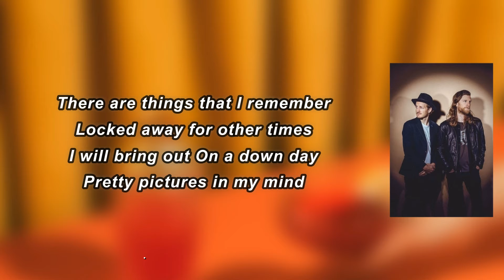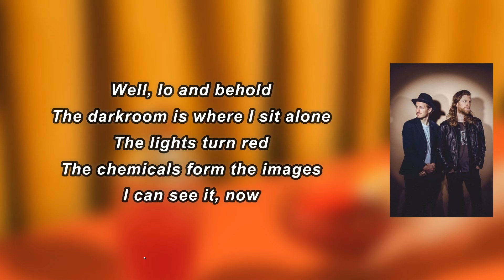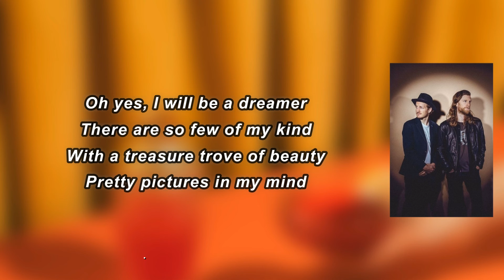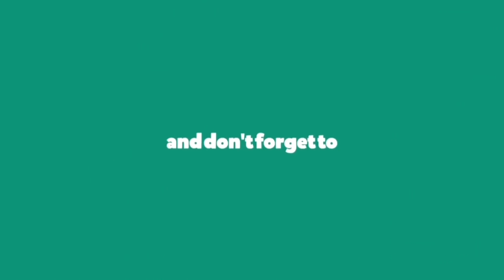The Lumineers - Pretty Pictures In My Mind (Lyrics)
Pretty Pictures In My Mind Lyrics:

 There are scenes that I will always see
I can never be blind
There are pages
Precious pages
Pretty pictures in my mind
There are things that I remember
Like the way for other times
I will bring out
On a down day
I will rerun love and laughter
From the vaults locked back behind
On an ugly day
I will do it
Lo and behold
A dark room is where I sit alone
The lights turn red
The chemicals form the images
I can see it now
Oh yes, I will be a dreamer
There are so few of my kind
With a treasure
Trove of beauty